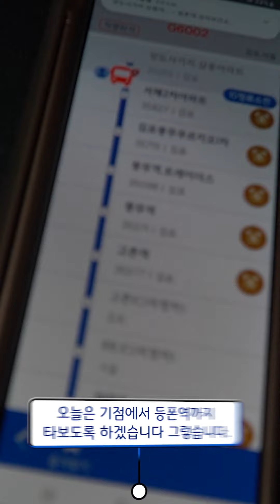[EP09]G6002번에서 태그리스를 하고 승차를 해보았습니다- 로카모빌리티 태그리스(김포 버스 G6002)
G6002번에서 태그리스를 하고 승차를 해보았습니다
태그리스 자체가 좋아진것같습니다 김포만아니라
고양시에서도 되면 거길 이용해봐야할것같네요
전문형차량으로만 태그리스를 해보았는데
전중문형 차량도 태그리스 지원되는차량은 해봐야할것같네요
그렇습니다 ㅎㅎ.